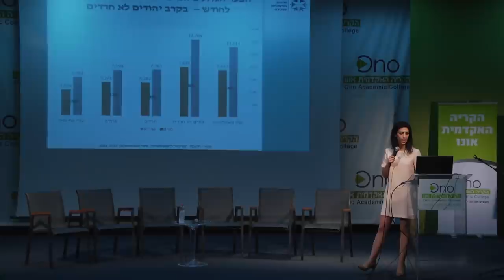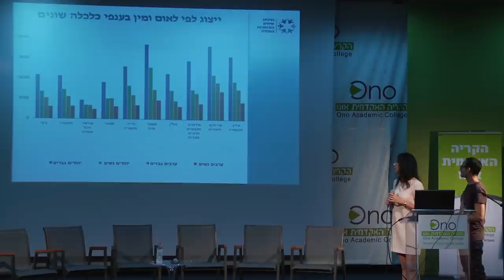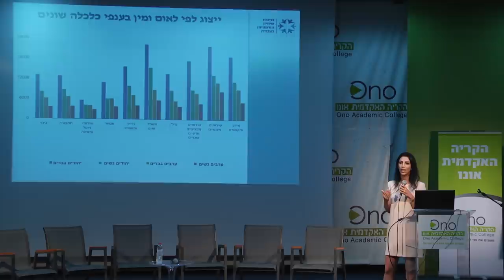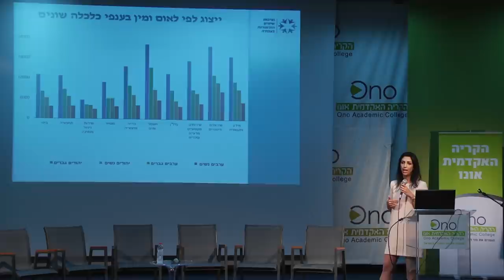שובר שוויון חלק 4 , ד"ר שגית לוינר, עו"ד מיראל נחול